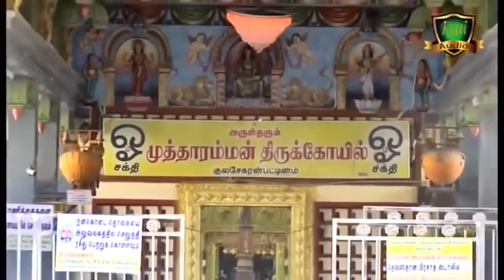எங்க முத்தாரம்மா சூப்பர்ஹிட் பாடல்கள்-Kulasai Enga Mutharamman Songs-Kulasai Dasara Videos